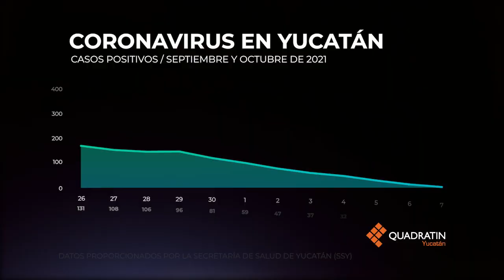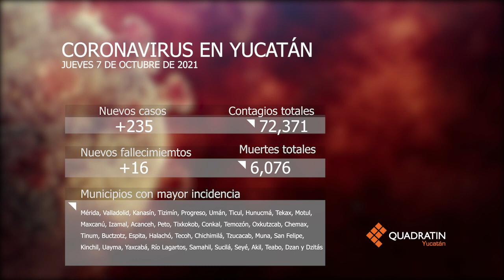Quadragrafía - Coronavirus en Yucatán - Jueves 7 de octubre de 2021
Mira cómo ha sido el avance del Covid19 en Yucatán hasta hoy 7 de octubre 🦠📊